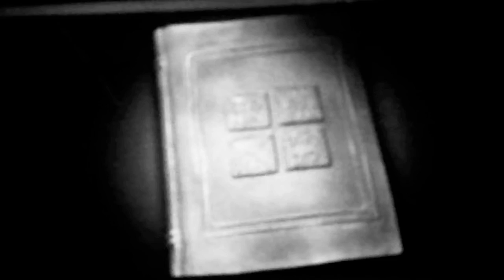castle of illusion staring Mickey mouse intro 2019 beta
2019 Disney and sega